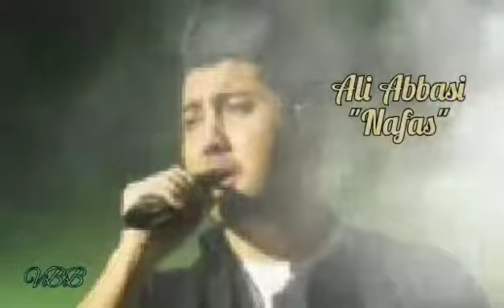Nefes - Ali Abbasi - 2021